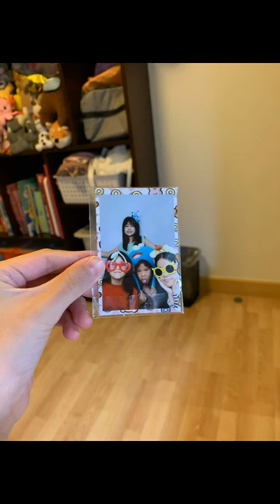Me and my long not seen Cousin in germany 🥺🥺🥺